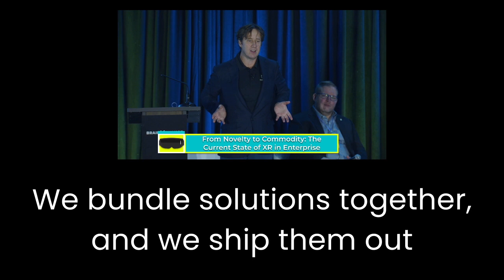AES 2023 - Don't get stuck in pilot purgatory - RealWear is a solution company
RealWear is a solutions company...so you're not stuck in pilot pur" - Dr. Parkinson

“We're not just about hardware, we're a solutions company,” Dr. Parkinson concluded. “We work with all the other software partners, we then bundle solutions together, and we ship them out to the world. So that businesses can actually deploy, and you're not stuck in pilot purgatory.”

Full video description (if needed)